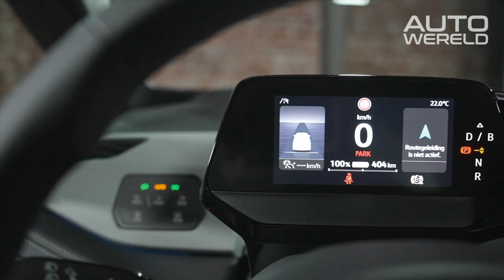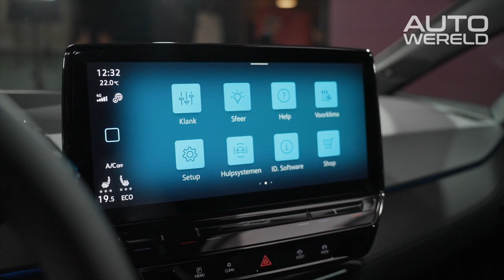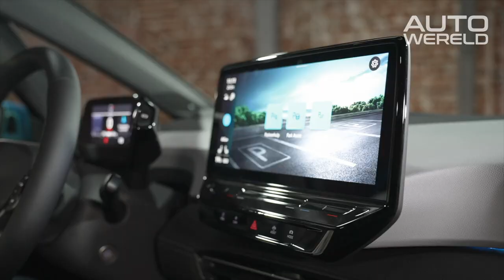Dit is er nieuw aan de Volkswagen ID.3 (2023) review met Jeroen Mul | RTL Autowereld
Geen Europees merk zette zo groot en hard in op de elektrificatie als Volkswagen. Maar hoge bomen vangen veel wind en hoewel de ID.3 succesvol is, waren er links en rechts ook wat geluiden dat één ander beter kon – méér ‘Volkswagen’ zeg maar.
Heeft het merk naar z’n klanten geluisterd? Jeroen Mul reist af naar Hannover om dát uit te zoeken.

Wil je meer informatie? Of heb je een leuke tip voor ons programma?